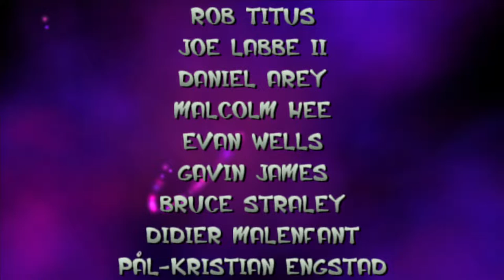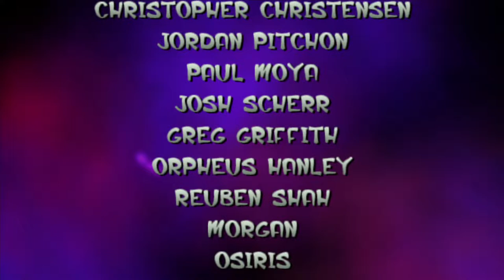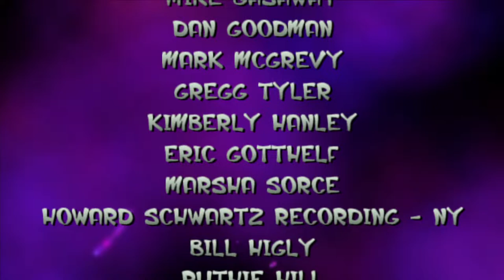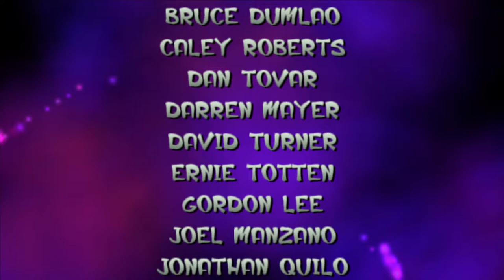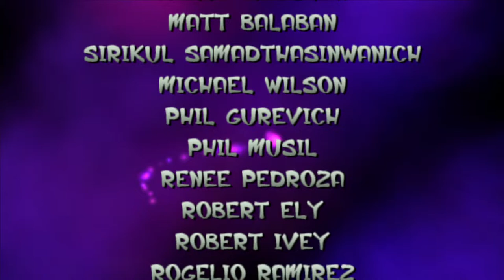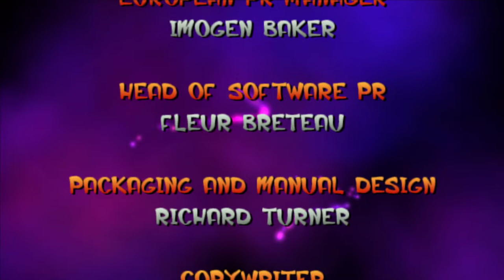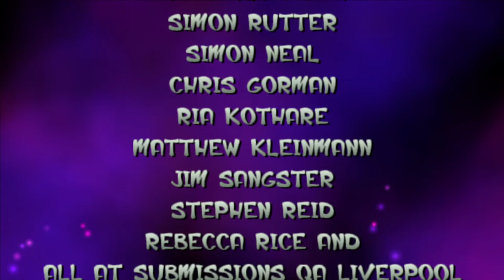100% Completion of Jak & Daxter: The Precursor Legacy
Jak & Daxter: The Precursor Legacy was released 21 years ago, on December 3rd, 2001

Against Samos's warnings, Jak and Daxter make their way to the forbidden Misty Island. There, they see two unknown figures ordering the Lurkers to gather eco and Precursor artifacts. The duo, worried by what they are seeing, prepare to leave, but are soon discovered by a Lurker guard. Jak manages to kill it with an explosive device they found, but the resulting explosion sends Daxter into a pool of dark eco. He emerges transformed into an ottsel (a fictional hybrid of an otter and a weasel), but is otherwise unharmed. Returning to their home of Sandover Village, they seek help from Samos. Samos explains that only Gol Acheron, the Dark Sage, can reverse the transformation.

As Gol lives to the north, the boys look for a means of crossing the deadly Fire Canyon. Samos's beautiful daughter Keira, a skilled engineer, offers to let them use her Zoomer (essentially a hoverbike) in exchange for enough power cells to operate it. Jak and Daxter begin their training in a nearby island called Geyser Rock, where they collect a few cells. Then they return to Sandover Village and explore a neighboring jungle, a beach off the village's coast, and Misty Island (which is accessible via speedboat after helping a local fisherman). After collecting enough cells, the heroes make their way through the Fire Canyon to Rock Village, the home of the Blue Sage. To their horror, the village has been attacked by a massive Lurker known as Klaww, and the Blue Sage has vanished. With the path forward blocked by Klaww, the boys look for more cells and explore an abandoned underwater Precursor city, an elevated basin filled with Precursor technology, and a swamp across the village bay. Using the collected cells, Keira clears the path, allowing Jak and Daxter to defeat Klaww, cross the Mountain Pass, and make their way into the ancient Volcanic Crater where the Red Sage dwells.

With the Red Sage missing as well, Samos sends the boys to hunt for enough cells so Keira can upgrade the Zoomer's heat shield. At this time, the truth is revealed: The Blue, Red, and Yellow Sages have been abducted by Gol and his sister Maia (who were also the figures Jak and Daxter saw on Misty Island), who intend to harness their combined power to extract the dark eco in their possession and use it to remake the world. However, Samos warns that if they open the silos containing the vast stores of dark eco deep underground, the dark eco will twist and destroy everything it touches. Jak and Daxter continue to look for more cells, exploring a dark cave filled with Lurker spiders and a mountainous tundra by the volcano's summit.

Making their way through the lava tunnels leading to Gol and Maia's citadel, the boys run into Keira, who reveals that Samos has also been captured. With the four Sages now under their control, the Acheron siblings begin restoring their excavated automaton so that they can release the dark eco from its silo. After rescuing the Sages from captivity, Jak and Daxter intercept the machine and engage it in battle. However, they only manage to destroy its eco weapons. Realizing that a greater power is needed to defeat Gol and Maia, Samos and the Blue, Red, and Yellow Sages combine the four different types of eco into one, creating light eco. Daxter contemplates using the light eco to return himself to normal, but ultimately allows Jak to use it instead.[8]

Unable to escape the cockpit of their destroyed machine, Gol and Maia plunge into the silo and are presumed dead. With the world saved, the group focuses its attention on unlocking the fabled Precursor Door, which can only open with the energy of 100 power cells. Once the door is opened, it reveals a large, mysterious object enveloped in a blinding light. The object itself is kept a mystery until the second game.

No Commentary